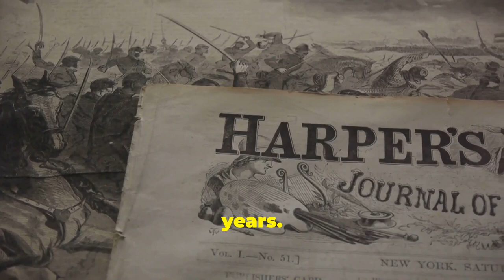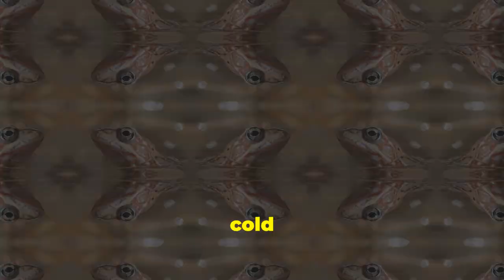16 Mind Blowing Facts You Won't Believe!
Dive into a whirlwind of surprising facts in this video! Discover the unique respiratory abilities of the Australian Fitzroy River turtle and the fascinating cloacal respiration. Meet Charles Osborne, who hiccuped for a record-breaking 68 years, totaling approximately 430 million hiccups! Learn about Blaschko's lines, the hidden stripes on human skin visible under UV light. Compare real flamingos to the iconic plastic lawn ornaments. Uncover how Vikings innovated early ice skates using animal bones. Explore the anti-tumor properties in shark cartilage, the lengthy Pluto day, heavy clouds, gravity's effect on our height, the pebble-gifting Gentoo penguins, fragile jellyfish, and the Sahara's transformation. Plus, find out why the Mona Lisa lacks eyebrows and how wood frogs survive freezing.

OUTLINE:

00:00:00 Some turtles can breathe through their butts
00:00:12 The longest hiccuping spree lasted 68 years
00:00:26 Humans have stripes
00:00:38 There are more fake flamingos in the world than real ones
00:00:48 Vikings used bones as sleds
00:00:58 Sharks don’t get cancer
00:01:09 A day on Pluto is 6.4 Earth days long
00:01:18 The average cloud weighs about 1.1 million pounds
00:01:28 You’re taller in the morning
00:01:38 Penguins propose to their mates with pebbles
00:01:48 Jellyfish are 95% water
00:01:55 A bolt of lightning is five times hotter than the surface of the sun
00:02:10 The Sahara Desert used to be a tropical rainforest
00:02:19 Koalas sleep up to 22 hours a day
00:02:30 The 'Mona Lisa' has no eyebrows
00:02:40 There's a species of frog that freezes solid and thaws in the spring